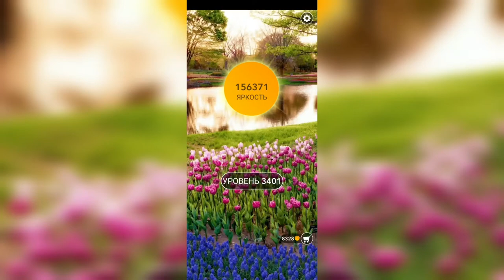Word / Слово Крест: Поиск русского кроссворда / Уровень 3401